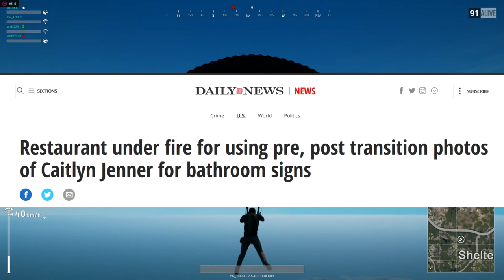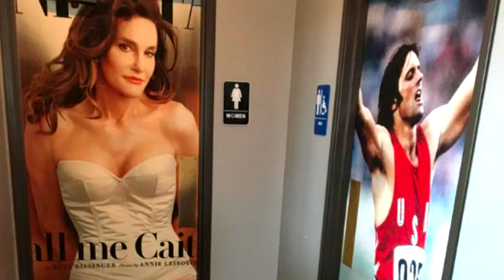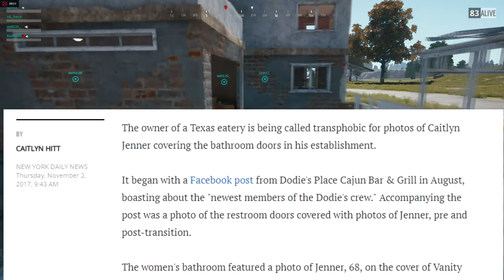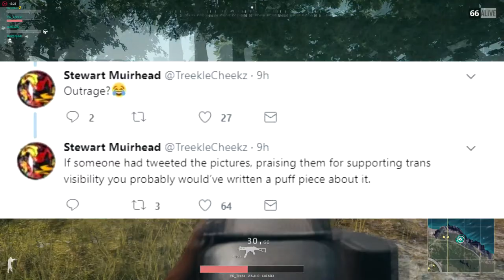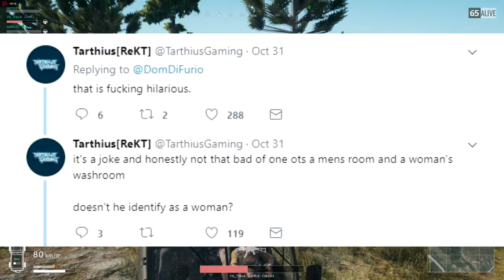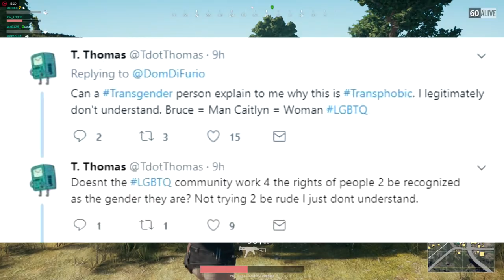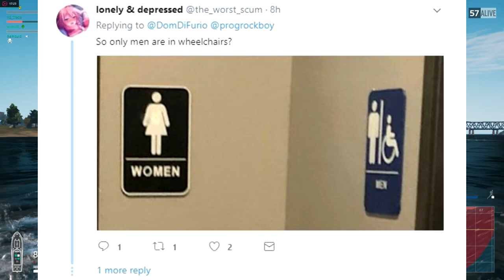Lets Talk About the Caitlyn Jenner Bathroom Problem (Transgender Bathrooms?)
Anyways I was on twitter and I ran across what looked like and interesting story and I thought I’d let you guys know what's up. The tweet comes from Dom DiFurio of Dallas, Texas Morning News. It highlights what looks like a Caitlyn Jenner Bathroom Problem.

Lets read an article: Today's Article comes from NYDailyNews.com and is titled Restaurant under fire for using pre, post transition photos of Caitlyn Jenner for bathroom signs.

In case you guys were wondering what i’m talking about apparently a Dallas restaurant is in trouble for having pictures of Caitlyn Jenner pre and post transition as signifiers of gender choice.

Wanna hear what I think about it? Well you're in for a treat.

New Videos Sun - Friday

 "False Advertisement: World of Warcraft"